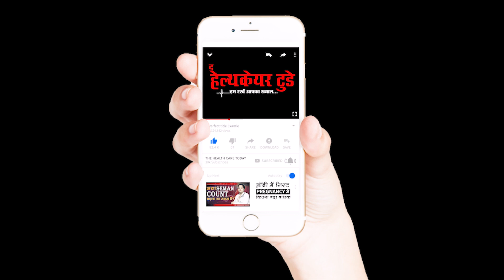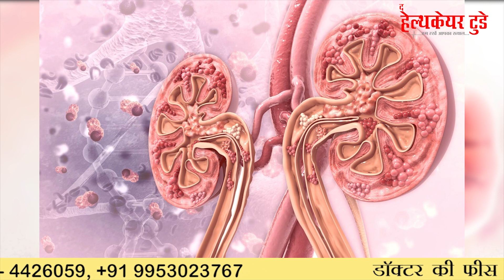क्या डायलिसिस से गुजर सकती है पूरी जिंदगी ? // Life expectancy on Dialysis // Dr. L.K. Tripathi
Life expectancy on dialysis can vary depending on your other medical conditions and how well you follow your treatment plan. Average life expectancy on dialysis is 5-10 years, however, many patients have lived well on dialysis for 20 or even 30 years.